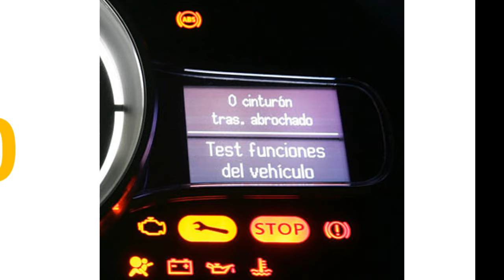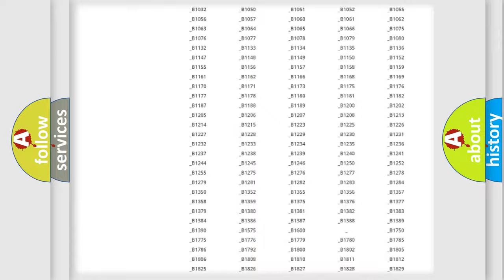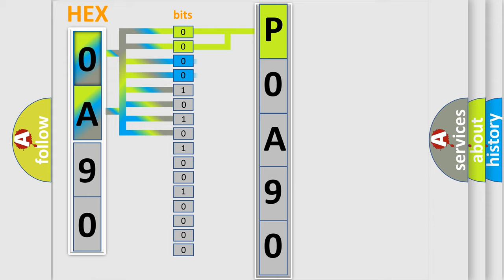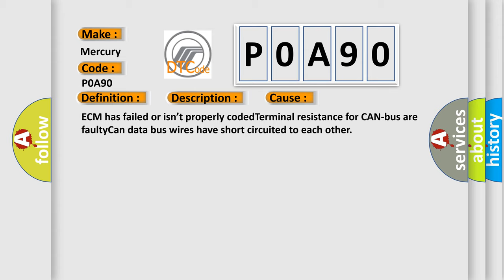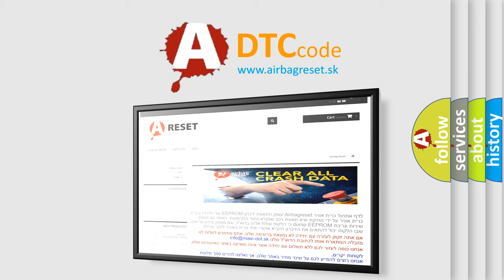DTC Mercury P0A90 Short Explanation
Contents:
0:21 Basic DTC analysis according to OBD2 protocol standard.
1:48 Insight into programming
2:58 A diagnostically understandable description of the Diagnostic Trouble Code
3:05 Basic error definition

Make:
Mercury
Code:
P0A90
Definition:
Lost Communication With Restraints Control Module
Description:
Key on,and the ECM detected that it has lost communication with the Restraints Control Module during its initial startup.The Engine Control Module (ECM) communicates with all databus-capable control modules via a CAN databus.These databus-capable contr
Cause:
ECM has failed or isn’t properly codedTerminal resistance for CAN-bus are faultyCan data bus wires have short circuited to each other